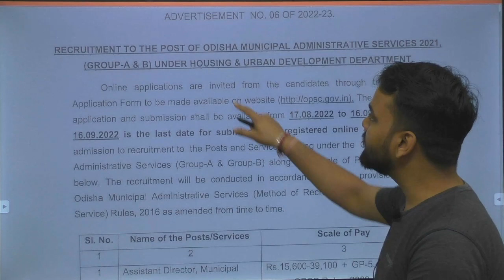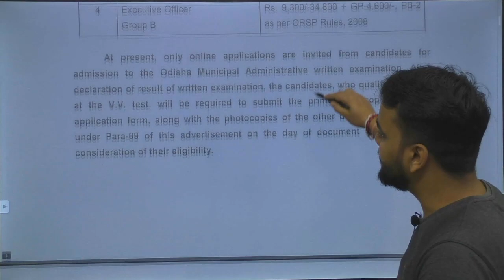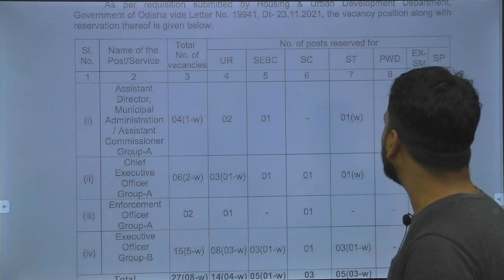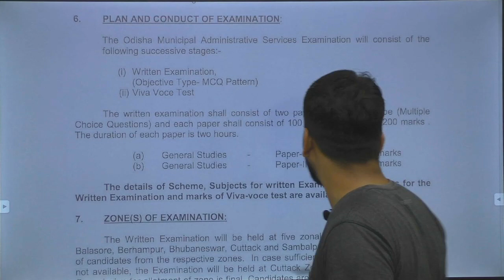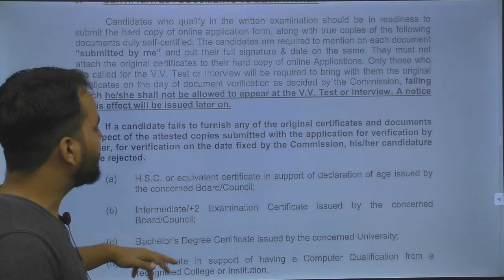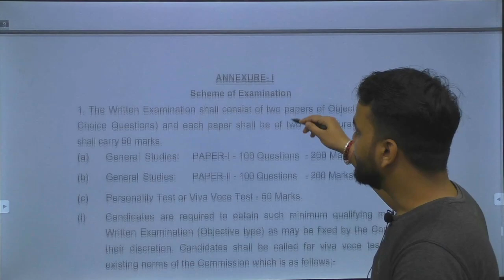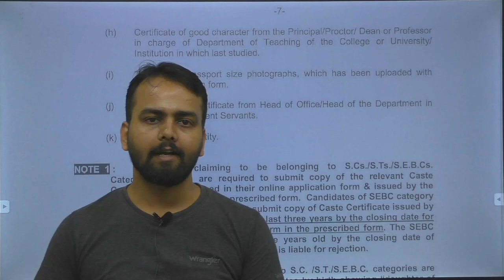OPSC OMAS Recruitment Apply Online 2022 | How to Apply OPSC OMAS Online 2022 | OPSC Latest Update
OPSC OMAS Application Link Active! The notification for OPSC OMAS recruitment has been released by the authorities. A total number of 27 vacancies have been released for the recruitment. The candidates are advised to watch complete video for the details of eligibility criteria, selection process, application dates etc.

Jai Hind...!!!